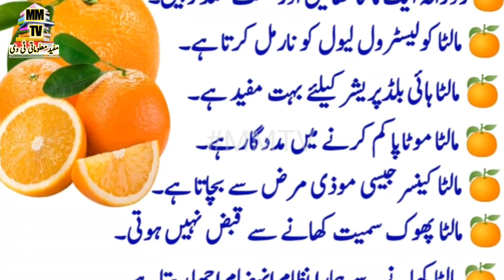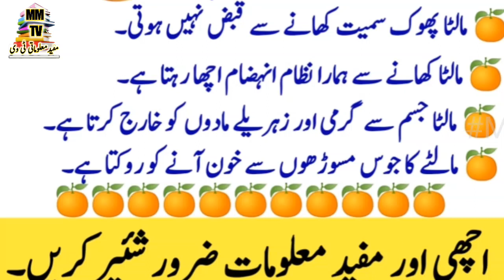Malta khane k fayde/orange benifits/malta kin 10 bimarion ka elaaj/mufeed malomati tv/mm tv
Lable:     islamic, qurani, Hadees, health, malomat
                fruit, dry fruits, vegitables malomat are                                       a              available on this channel.

Voice:     Bilal Ahmed
Editor:     MM TV (mufeed malomati Tv)

plz watch my videoa and share to your family and friends..